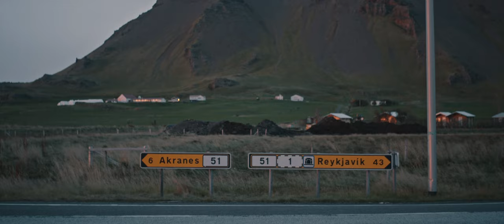Vök - Running Wild (Official Music Video)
'Running Wild' from Vök EP, 'Feeding on a Tragedy' is available to download or stream

Credits:
Director: Hilmir Berg Ragnarsson
Producer: Addi Atlondres
DOP: Einar Ólafur Eyland

Special Thanks: Kristín S. Hjálmtýsdóttir, Bergsveinn Jónsson, Margrét Erla Maack, Ísólfur Haraldsson, Hilmar Sigvaldason, Róbert Magnússon, Tjarnargatan, Wasteland Reykjavik,  Kukl.

Lyrics:
A shooting star
That's heading down
Walking out the door
There's fever in this town

A sad cowboy
A young dreamer
Now let the journey begin

I see blossom in your eyes
Don’t ever let it go
A guiding light
Within your heart

We should be running wild
Be running wild
La la la la la la la
Runaway child

No cross to bear
Does what she wants
Not following the herd
True to what she does
But all these voices
Noises and demons
Let them all disappear

A guiding light
Within your heart

Be running wild
Runaway child

Runaway child
Runaway
Ohhhh
Runaway child
Runaway
Ohhhh

A guiding light
Within your heart